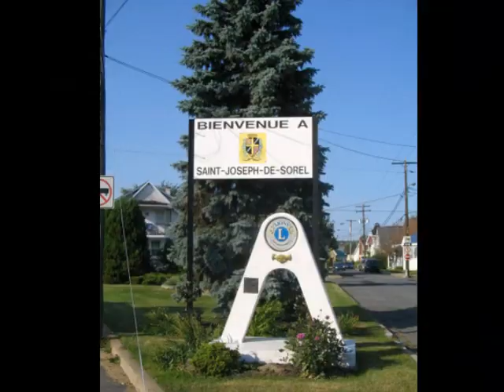Saint-Joseph-de-Sorel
Des images de la ville sur la musique du producteur .exe - titre: Lassamy